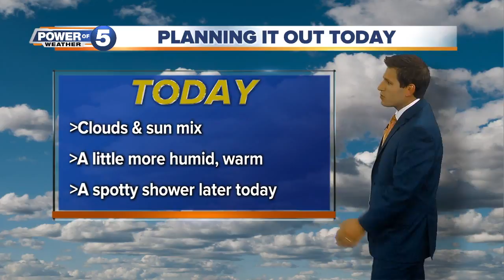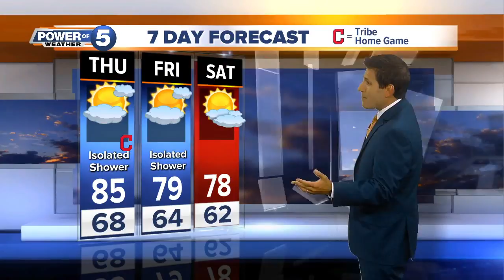/slicer-videos/wews/Cleveland Thursday morning weather.mov